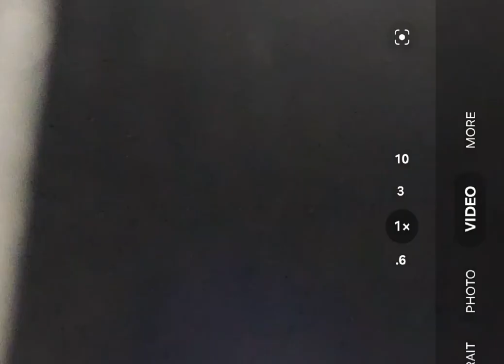Lexus RX450H hybrid system pre purchase inspection Auckland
Attention Joel